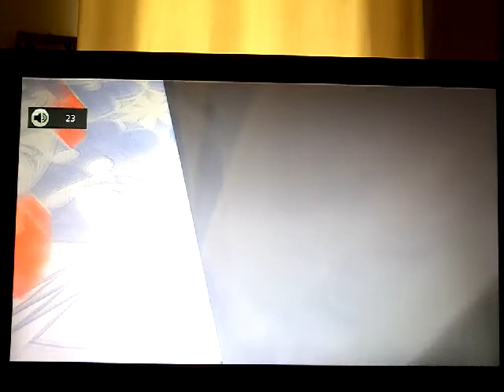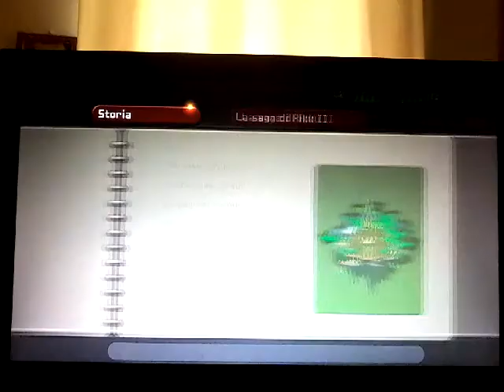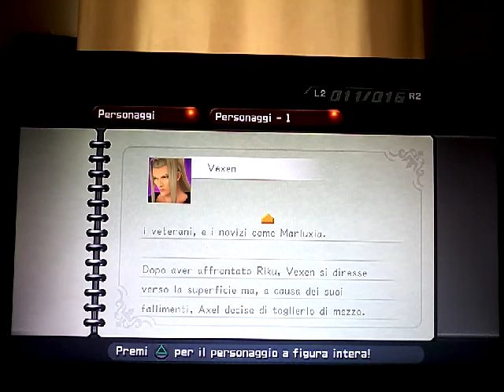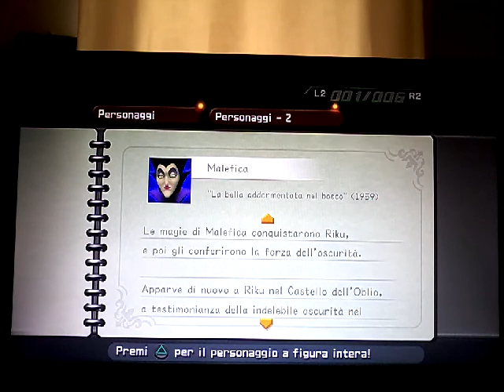DATI DI RICERCA. Kingdom Hearts Re: Chain of Memories #4 (Riku)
IL SEGUENTE VIDEO È STATO REGISTRATO L'1 SETTEMBRE.

Finito l'attraversamento del terzo piano (il piano interrato che corrisponde al terzo piano, intendo), Riku si ritrova faccia a faccia con Vexen, che lo sfida a duello. Inutile dire che è stata una fataicaccia superare questo primo ostacolo serio.

Lascia un 👍